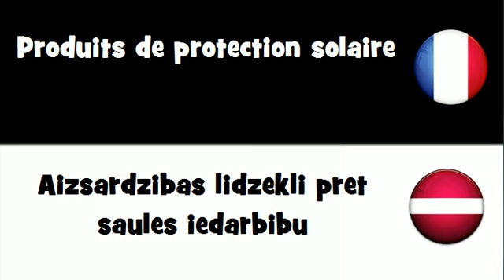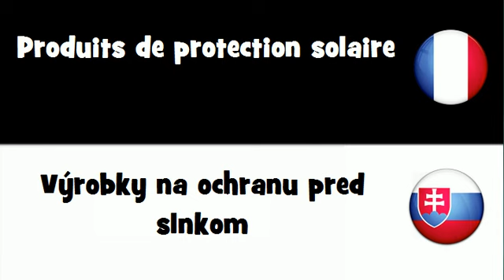Traduction en 20 langues # Produits de protection solaire